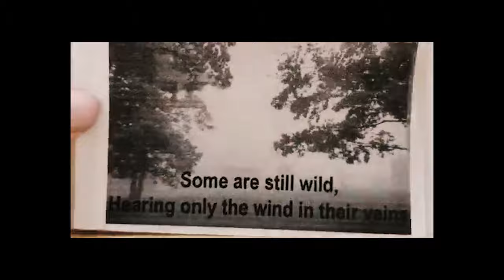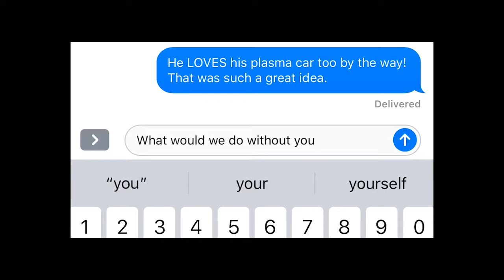Mothers by Kate Schutt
"Mothers" -- Music & Lyrics by Kate Schutt
Video images & pictures -- graciously supplied by fans and friends near and far

Pick a line from the song & post your own short lyric video with beautifulandtired

Video concept and production:
Crush & Lovely

Produced and Arranged by Rob Mounsey
Engineered by Kevin Killen
Mixed by Jay Newland
Mastered by Mark Wilder

Rob Mounsey, piano and keyboards
Rich Hammond, bass
Chris Parker drums,
Kate, vox & nylon-string guitar
Matt Beck, electric guitars
Nicki Richards, background vocals
Vaneese Thomas, background vocals
Everett Bradley, background vocals
Roger Squitero, percussion

Strings:
Antoine Silverman
Jonathan Dinklage
Chris Cardona
Kate Spingarn
Clarice Jensen
Anja Wood